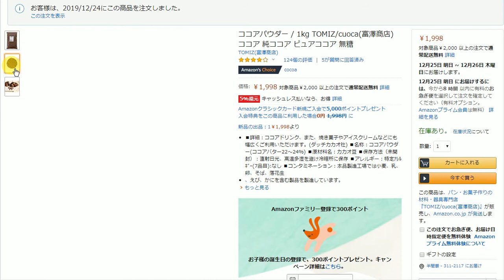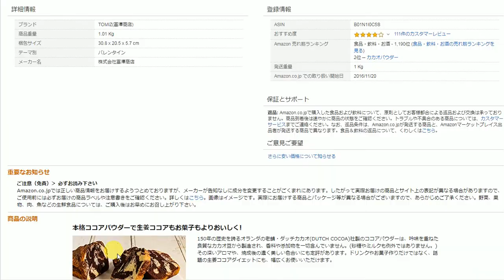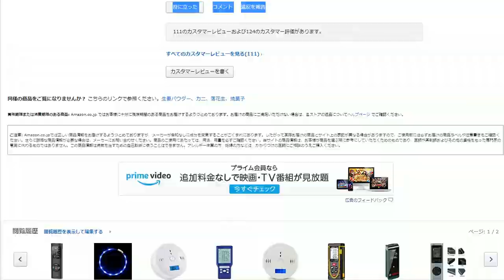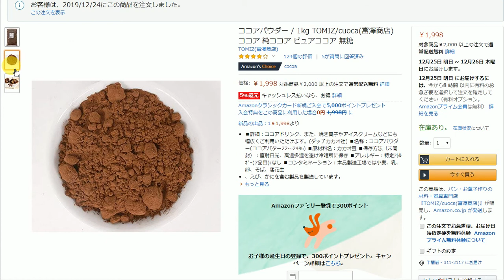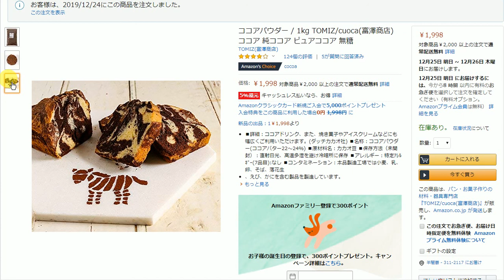ココアパウダー